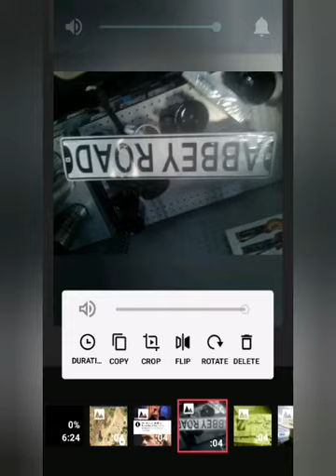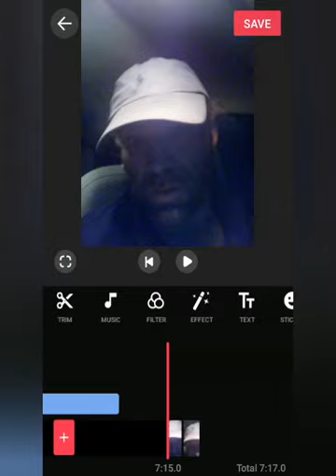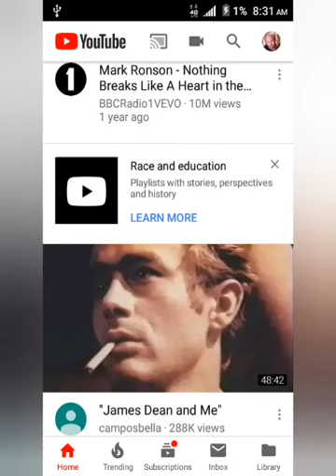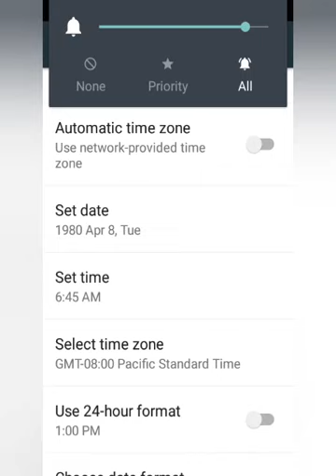John Locke - RUN (YOUTUBE MUSIC)